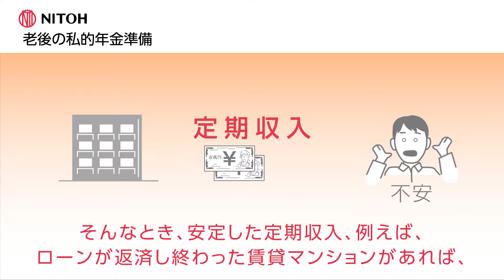マンション運用 6つのメリット「老後の私的年金準備」 / NITOH株式会社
【マンション運用、リノベーションならニトウ】
将来の老後の暮らしを支えてくれる収入源として、不動産運用をご検討される方が増えています。
現在の公的年金の支給額は、65歳以上の夫婦で月額約23万円(年間約280万円)に対し
総務省が試算する夫婦の老後の生活費は月額約30万円と、不足していると言われています。
少子高齢化が進む中で、私たちの老後はますます不安視されることになります。

NITOHのマンション運用(マンション投資)は、
そんな未来の暮らしを安定して過ごせるよう支えてくれる「私的年金」と言えます。
家賃収入は、景気動向に左右されづらいため
安心・安定した老後生活を育んでいけることでしょう。